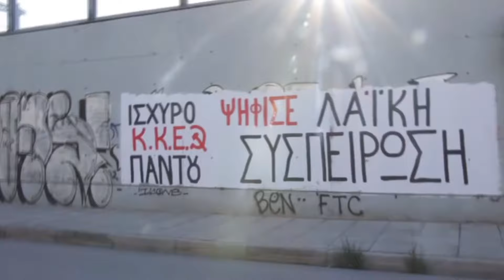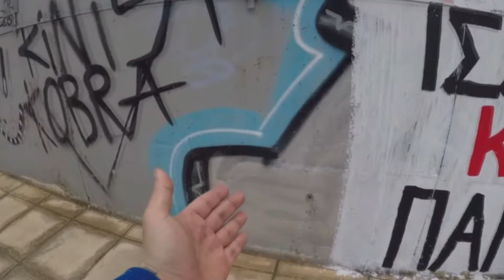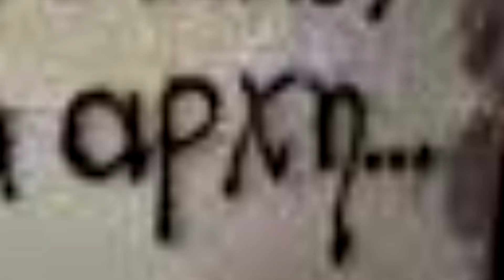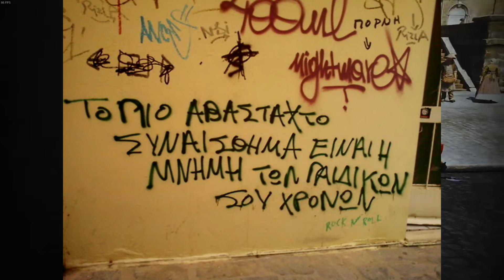Μάθε ποιος σου βανδαλίζει την πόλη...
ΤΣΕΚ ΤΟ ΚΑΝΑΛΙ ΤΟΥ ΦΙΛΟΥ ΔΗΜΗΤΡΗ

ΤΣΕΚ ΤΟ ΑΜΟΚ.ΑΤΗ

ΤΟ ΣΠΡΕΙ ΣΤΑ ΜΑΤΙΑ ΣΟΥ ΦΑΝΤΑΖΕΙ ΤΟ ΙΔΙΟ ΤΡΟΜΑΚΤΙΚΟ ΜΕ ΕΝΑ ΓΚΑΝΙ?

ΒΛΕΠΕΙΣ ΝΕΟΥΣ ΝΑ ΚΑΝΟΥΝ ΓΚΡΑΦΙΤΙ ΚΑΙ ΝΙΩΘΕΙΣ ΤΟΝ ΑΡΙΣΤΕΊΔΗ ΤΟΝ ΔΙΚΑΙΟ ΝΑ ΒΓΑΙΝΕΙ ΑΠΟ ΤΗΝ ΛΟΚΩΤΡΥΠΙΔΑ ΣΟΥ?

ΘΕΣ ΝΑ ΑΠΑΓΟΡΕΥΤΟΥΝ ΤΑ ΕΙΚΑΣΤΙΚΑ ΑΠΟ ΤΑ ΔΗΜΟΤΙΚΑ ΓΙΑ ΝΑ ΜΗ ΒΓΟΥΝΕ ΝΕΟΙ ΒΑΝΔΑΛΟΙ ΣΤΗ ΧΩΡΑ ΜΑΣ?

ΔΕ ΞΕΡΕΙΣ ΠΟΙΟΙ "ΜΟΥΤΖΟΥΡΟΝΟΥΝ ΤΟΥΣ ΤΟΙΧΟΥΣ ΜΑΣ" ΚΑΙ ΘΕΣ ΝΑ ΦΥΛΑΚΙΣΕΙΣ ΤΟΝ ΠΡΩΤΟ ΕΦΗΒΟ  ΠΟΥ ΘΑ ΔΕΙΣ ΜΕ ΣΠΡΕΙ?

ΕΧΩ ΤΗ ΛΥΣΗ ΦΙΛΕ ΜΟΥ. ΣΕ ΑΥΤΟ ΤΟ ΒΙΝΤΕΟ ΣΟΥ ΛΕΩ ΑΝΑΛΥΤΙΚΑ ΤΑ ΕΙΔΗ ΤΩΝ ΒΑΝΔΑΛΩΝ ΠΟΥ ΚΥΡΙΑΡΧΟΥΝ ΣΤΙΣ ΕΛΛΗΝΙΚΕΣ ΠΟΛΕΙΣ. ΚΑΤΙ ΠΟΥ ΘΑ ΜΠΟΡΟΥΣΕΣ ΝΑ ΚΑΝΕΙΣ ΚΑΙ ΜΟΝΟΣ ΣΟΥ ΑΝ ΑΝΟΙΓΕΣ ΤΑ ΣΤΡΑΒΑ ΣΟΥ ΚΑΙ ΠΑΡΑΤΗΡΟΥΣΕΣ ΤΗ ΔΙΑΦΟΡΑ ΑΝΑΜΕΣΑ ΣΕ ΜΙΑ ΖΩΓΡΑΦΙΑ ΚΑΙ ΕΝΑ ΣΦΥΡΟΔΡΕΠΑΝΟ...

Το τραγούδι στο outro είναι προφανώς απο στεροιντούκης σκουαντ.
συγκεκριμένα είναι απο το δεύτερο φριστάιλ αραγμα.